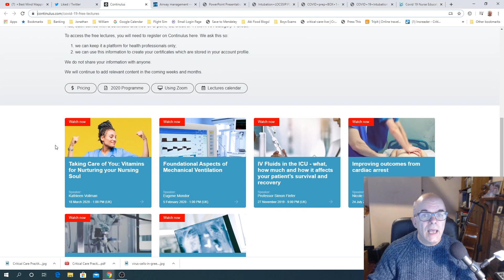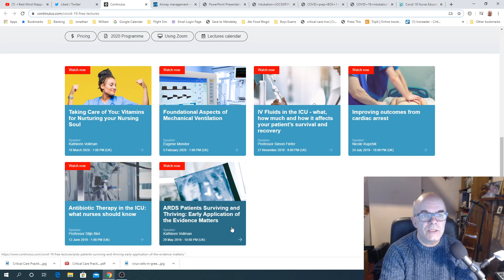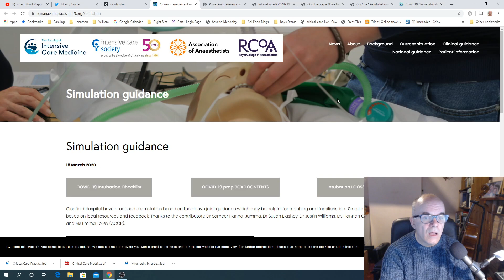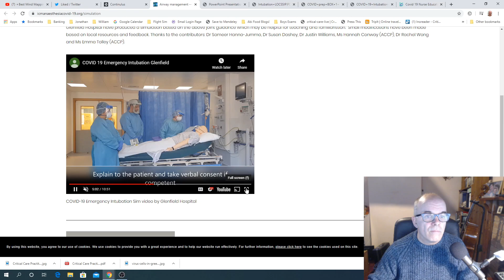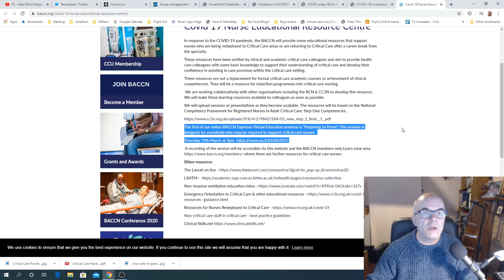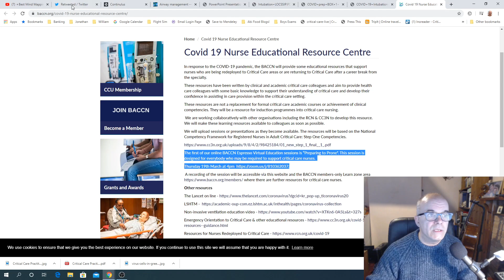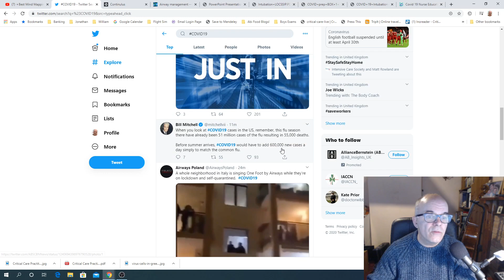COVID Chronicles- Continulus, BACCN and COVID Simulation video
I am trawling twitter constantly for resources for us all to better care the the patients to come. These are the ones I found today.

I have produced the Guidelines for the management of tracheal intubation in critically ill adults as a set of infographics which you can have for free from here-

I have more resources for you to look at on my website at:

You can also access my podcasts in iTunes 'Critical Care Practitioner'